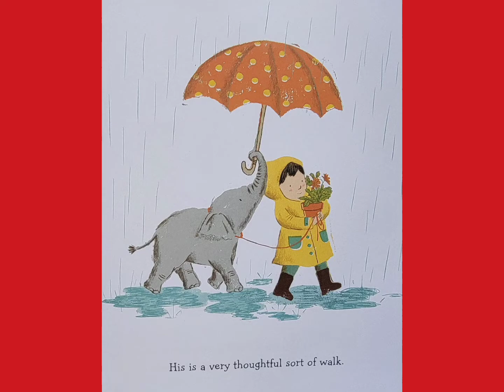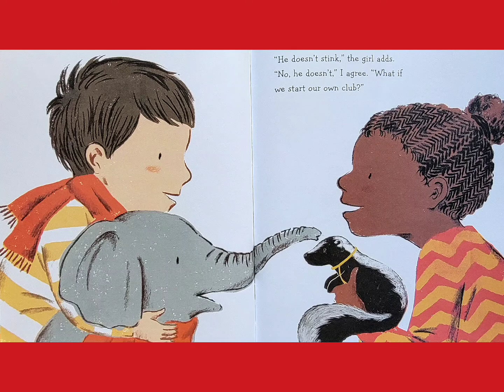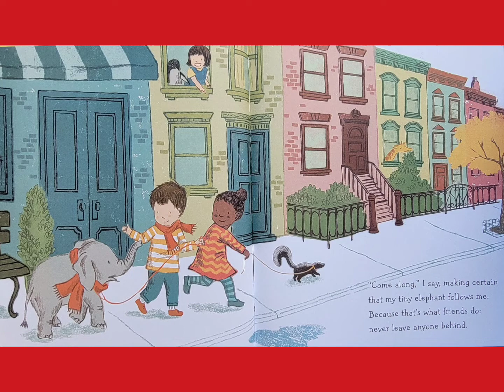🚫🐘 Strictly No Elephants - Read Aloud Kid's Book - Read Along Bedtime Story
Written by Lisa Mantchev
Illustrated by Taeeun Yoo

Please help support the author by purchasing a copy of the book.